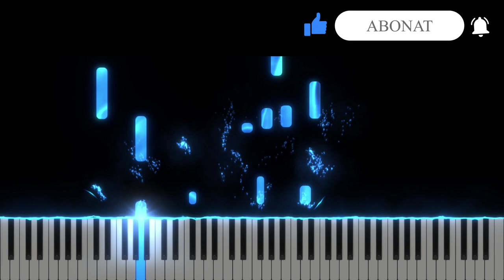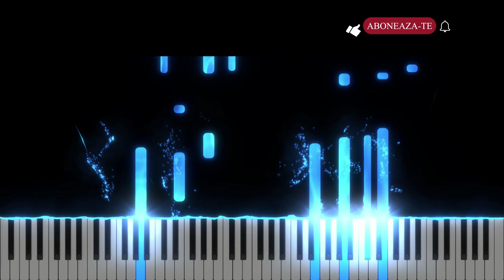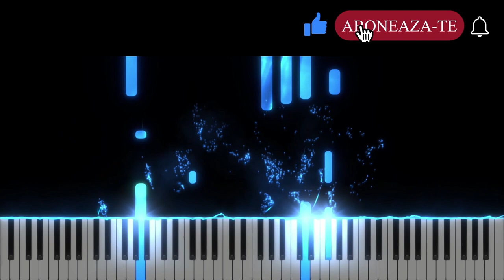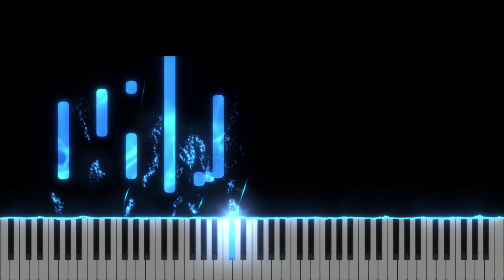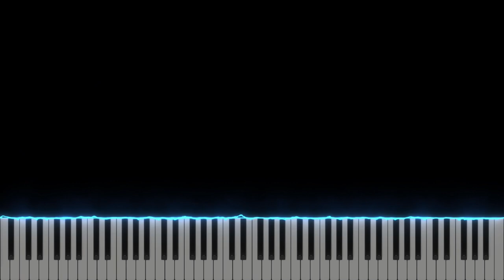As vrea Isuse Scump sa fiu ca Tine - Instrumental Pian - Negativ Pian - Tutorial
🎹 Lectii online / Pian & Teorie Muzicala

Tempo : 59